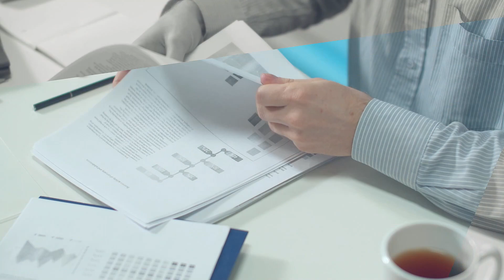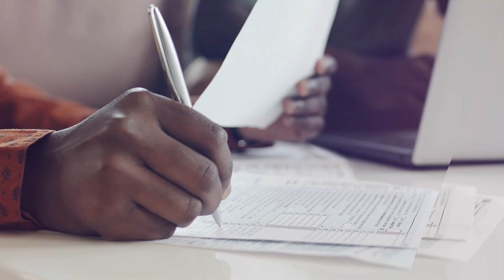Incendio de 3 negocios en Miami-Dade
Los primeros en responder acudieron a un edificio en llamas ubicado al noroeste de Miami-Dade, cerca de Northwest 93rd Street y 17th Avenue.

Los vecinos dijeron que comenzó con una explosión.

El edificio alberga tres negocios, incluido un restaurante, una tabaquería y una mueblería.

Los bomberos dijeron que las llamas eran agresivas y respondieron un total de 15 unidades de Bomberos de Miami-Dade.

Se desconoce si había alguien adentro cuando se desató el fuego.

Las autoridades dijeron que una persona fue llevada a un hospital cercano para ser tratada por una posible inhalación de humo.

Una chihuahua de 2 años llamada Minnie tuvo que ser rescatada de una casa que está justo al lado de la mueblería.

La causa del incendio está siendo investigada como sospechosa, dijeron los bomberos.